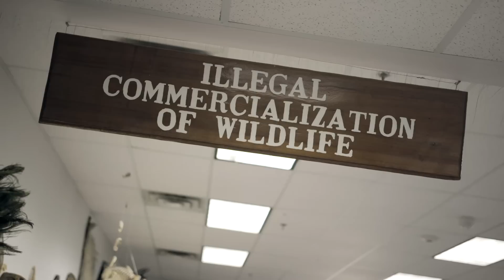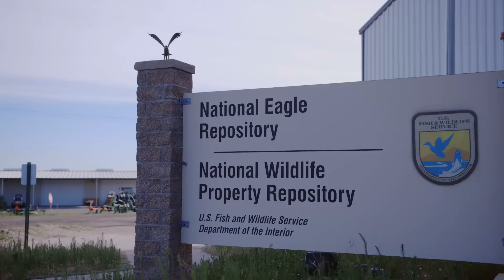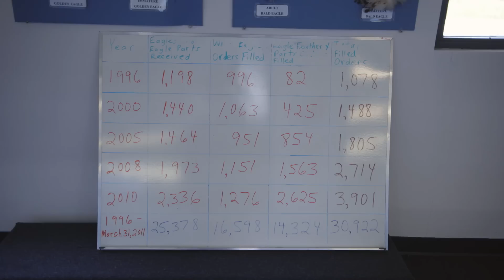The Wildlife Warehouse: Where the U.S. Government Sends Illegal Animal Goods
The National Wildlife Property Repository, a government facility outside of Denver, stores more than a million products of the illegal wildlife trade, from tigers and bears to elephant ivory. The Wildlife Property Repository is a revealing window into the growing global industry of wildlife and plant trafficking, which has been estimated at up to $23 billion.

The facility also houses the National Eagle Repository, which receives and distributes deceased bald and golden eagles to Native Americans around the United States, who use them for religious purposes.